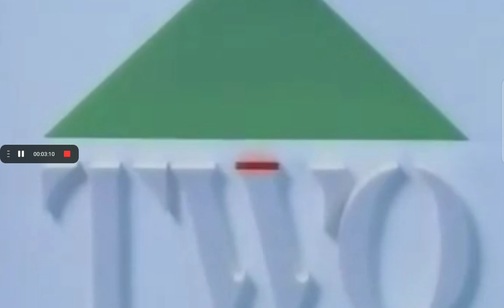( first video of July) BBC2 Christmas idents 1967- part 1 (1967-1990)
same as BBC1